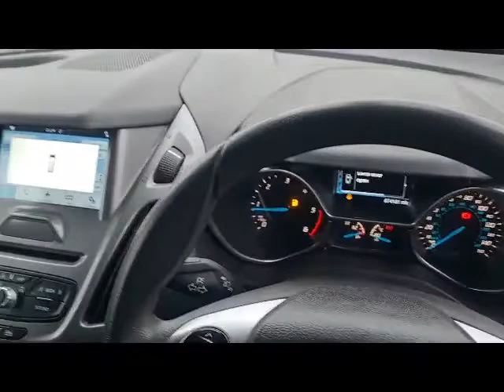LC17BVR Transit Connect L2 TREND